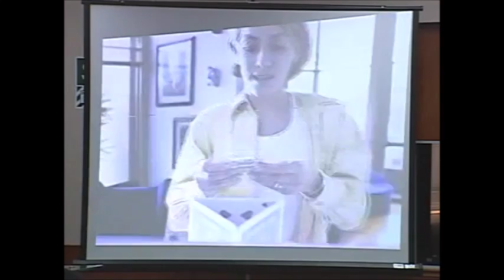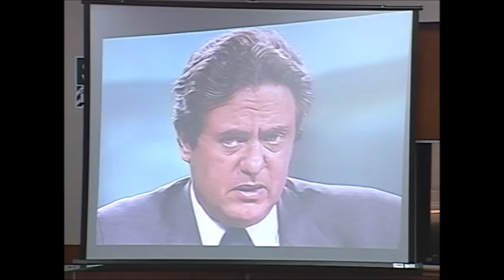Sesión N° 26 - Testimonial Gilberto Hume (periodista) 20/02/2008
Sesión N° 26 del Proceso Judicial por los Casos de Barrios Altos y La Cantuta (Vigésima sexta sesión)
Fecha de sesión: 20/02/2008

En la Plataforma Virtual del CDI LUM puede0s revisar el Acta  oficial de esta sesión (producida por el Poder Judicial) y más información: